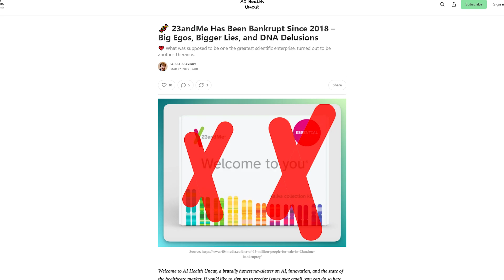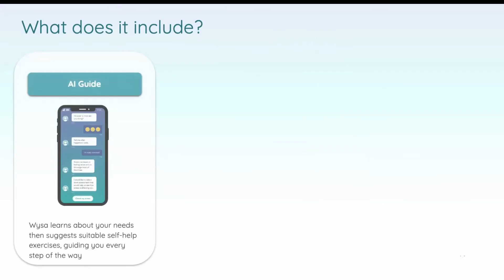Millie + $12m; AI Optics FDA 510(k); TIA partners with Nourish; Pediatric Digital Medicine Playbook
Welcome to the March edition of Digital Health Digest!

In this episode, we bring you a curated roundup of the latest developments in digital health that are shaping the future of healthcare. From innovative tech breakthroughs to insightful industry analysis, we cover key stories that keep you ahead of the curve.

Let’s dive in and explore what’s new in the world of digital health.

00:00 Intro
00:19 On Monday, March 24, 2025, 23andMe finally filed for bankruptcy. This outcome was anticipated for at least the past 7 years, but relentless lies and the continuous tricking of VCs into believing there was a financially viable future kept 23andMe on desperate life support.

00:45 The Global Health Benefits (GHB) business of Cigna Healthcare's International Health division is partnering with Carrot Fertility to provide personalized support, education, and guidance for eligible GHB customers and their covered spouses/partners who are pursuing fertility and hormonal health.

01:06 Navina, a market leader in AI-powered clinical intelligence, today announced the successful completion of a $55 million Series C funding round, bringing the total funding to $100 million.

This significant investment will accelerate Navina’s expansion across the U.S. healthcare market, enhance its proprietary AI technology, and further drive improvements in patient outcomes by bringing proactive clinical intelligence to every outpatient interaction.

01:26 Wysa, a company offering an AI-enabled mental health chatbot, announced it is merging with April Health, which integrates virtual behavioral health services into primary care.

Wysa's chatbot guides users through cognitive behavioral therapy for concerns like low mood, stress, and anxiety. The company's employer offering also includes a self-care library of exercises to improve self-esteem, sleep and mindfulness, and optional access to Wysa human coaches.

We hope you enjoyed our quick yet comprehensive update on the trends and innovations driving digital health forward.